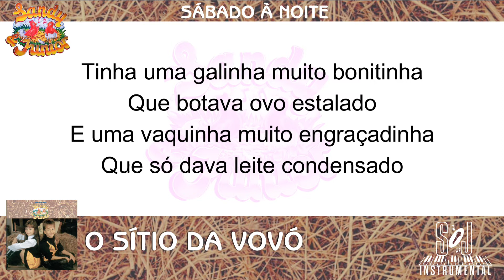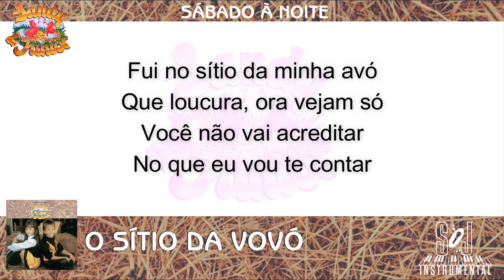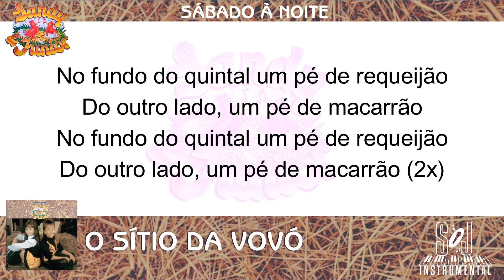Sandy e Junior - O Sítio da Vovó (Instrumental)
Artista: Sandy e Junior
Álbum: Sábado à Noite
Ano: 1992

A edição desse projeto é única e exclusivamente com finalidade de manter a memória musical de Sandy e Junior viva e não tem finalidade comercial.